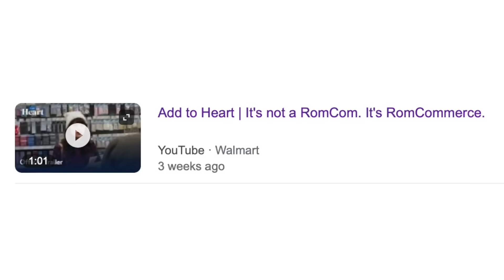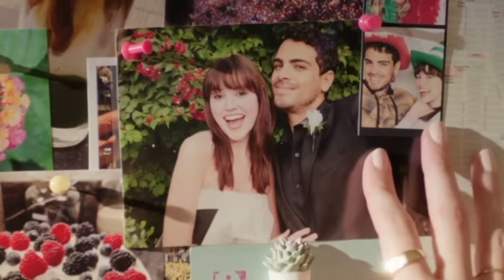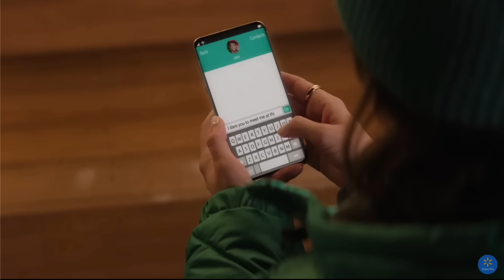Walmart made a MOVIE (its terrifying)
Do yourself a favor and click off immediately
If you see this Walmart this is just silly video please spare me

Instagram.com/duncanyounot
Twitter.com/duncanyounot
Tiktok.com/@duncanyounot
Snap: @dunkthedood